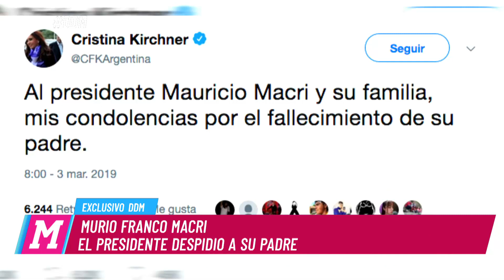CFK le dio sus condolencias al presidente tras la muerte de su padre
Momento emitido el lunes 4 de marzo de 2019 en El diario de Mariana.